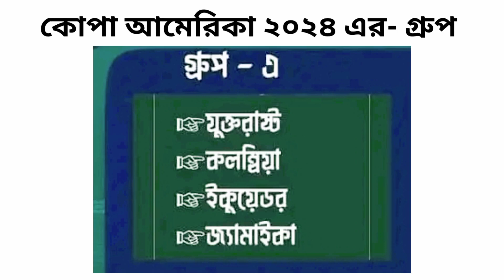ব্রেকিং: কোপা আমেরিকা ড্র • ব্রাজিল - আর্জেন্টিনা কোন গ্রুপে প্রতিপক্ষ কারা • কোপা আমেরিকা ২০২৪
ব্রেকিং: ব্রাজিল - আর্জেন্টিনার কঠিন  প্রতিপক্ষ • কোপা আমেরিকা ২০২৪ এর সম্ভাব্য গ্রুপ পর্ব • Football Info

এই চ্যানেলে আপনি পাবেন;
১ : ক্রিকেট খেলার খবর,
২ : ফুটবল খেলার খবর,
৩ : অন্যান্য ব্রেকিং নিউজ,

Photos : Google & Facebook.
Video Editing & Voice : Ariful Islam

 Thanks.